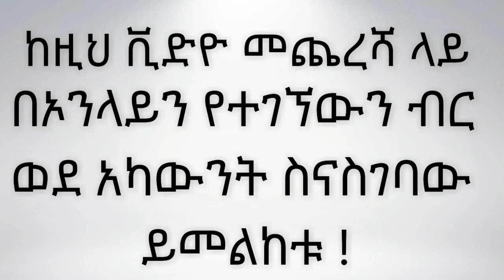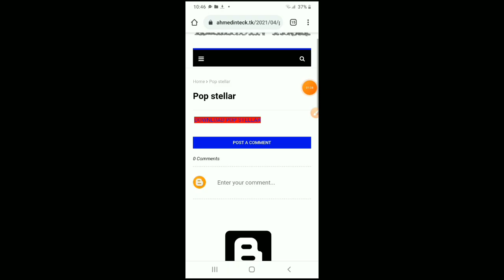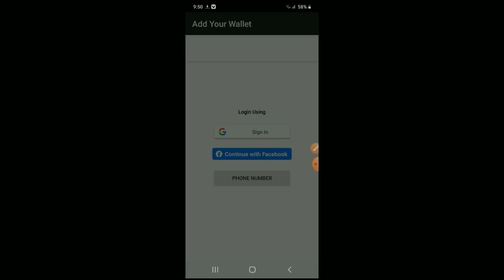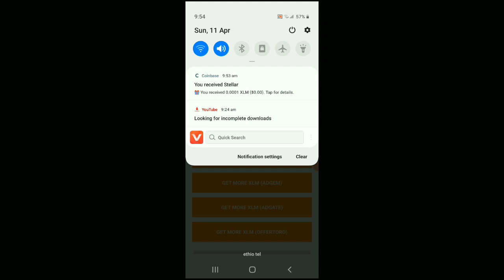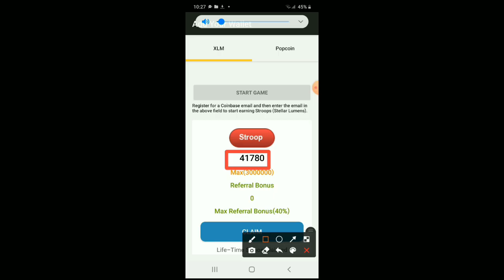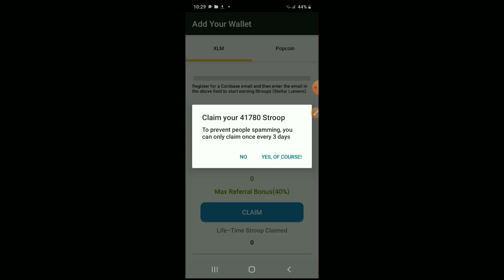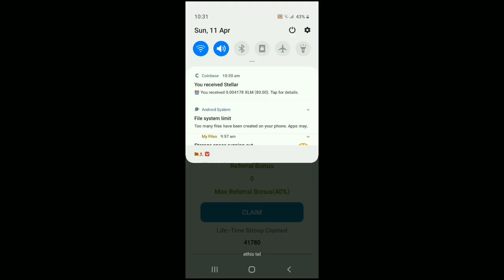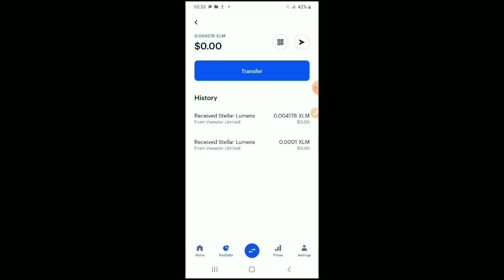how to make money online in ethiopia | make money online in ethiopia 2024 ( make money online )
In this video I will show you how to make money or earn money online in Ethiopia 2024 by playing games.